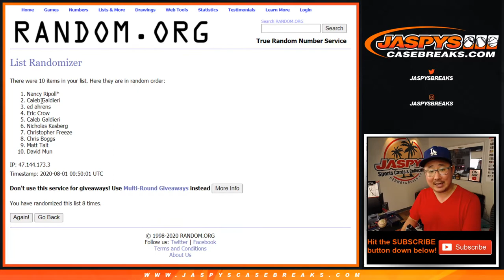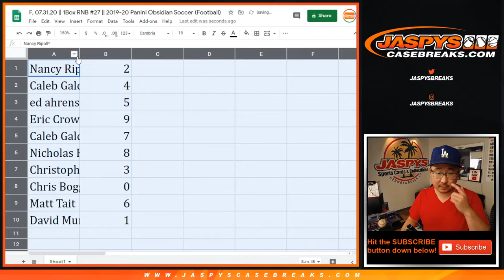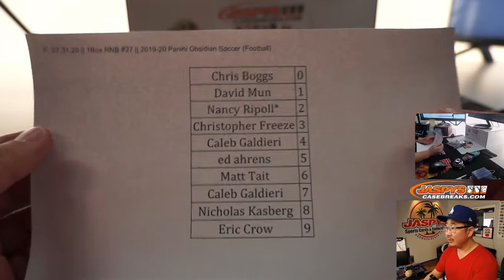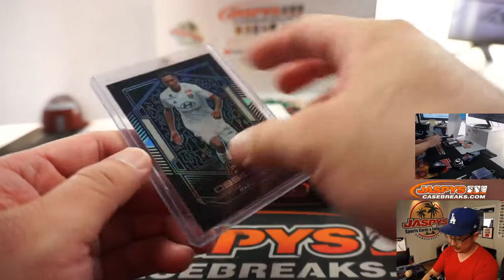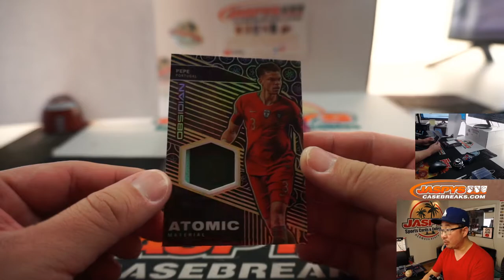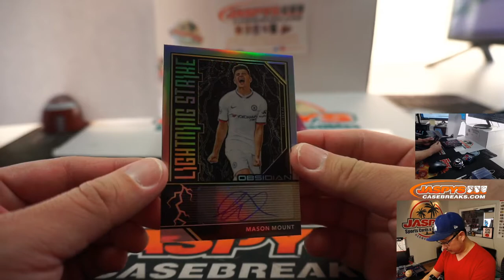F, 07.31.20 || 1Box RNB #27 || 2019-20 Panini Obsidian Soccer (Football)